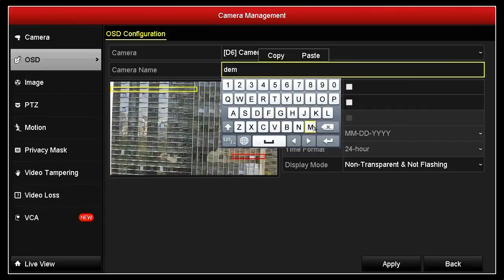how to configure OSD on NVR with audio